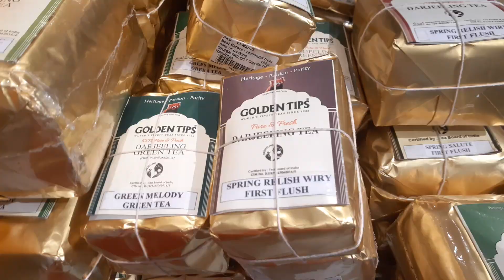Best tea shop in Darjeeling|GOLDEN TIPS